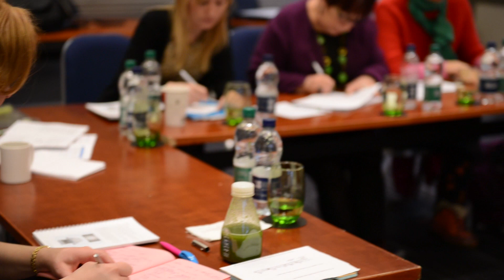Peggy's Moving Business Card